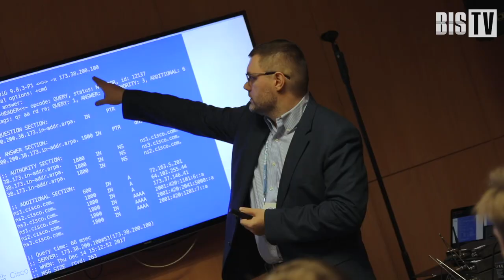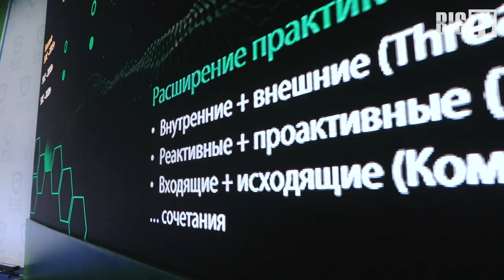Вениамин Левцов (Kaspersky): «Службы ИБ захлёбываются без автоматизации» | BIS TV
Интервью с представителем Лаборатории Касперского Вениамином Левцовым на SOC-Форуме 2019 — о новых путях развития центров мониторинга и судьбе закона о КИИ.

На V SOC-Форуме, проходившем 19-20 ноября в Москве, вице-президент по корпоративным продажам Лаборатории Касперского Вениамин Левцов признался, что для него главное на этом мероприятии — возможность встретиться с заказчиками и экспертами рынка вживую. Общение на SOC-Форуме позволяет получить обратную связь от рынка и «апробировать» новые идеи по развитию продуктов компании. На форуме представители Лаборатории Касперского выступили с несколькими докладами, при этом выступление Вениамина Левцова было посвящено методам автоматизации реагирования на инциденты ИБ.

По словам эксперта, информационная безопасность всё более усложняется, и работа даже одного SOC-a требует большого количества квалифицированных специалистов. В этих условиях всё более привлекательной становится схема MSSP — сотрудничество с сервисными компаниями, которые берут на себя весь труд по построению центра мониторинга — единого для нескольких клиентов. Узкоспециализированные сотрудники такого SOC-а обрабатывают сложнейшие инциденты сплошным потоком, не сталкиваясь с вынужденным простоем.

Закон о КИИ (187-ФЗ) Вениамин Левцов считает крайне полезным для развития ИБ. По его мнению, система, которая предполагает внедрение референсных архитектур безопасности в компаниях и централизованный сбор информации об угрозах, безусловно повышает уровень защищённости как отдельных компаний, так и государства в целом.

Полные записи выступлений и интервью с экспертами уже публикуются на BIS TV. Узнайте больше о том, как сегодня делается информационная безопасность!